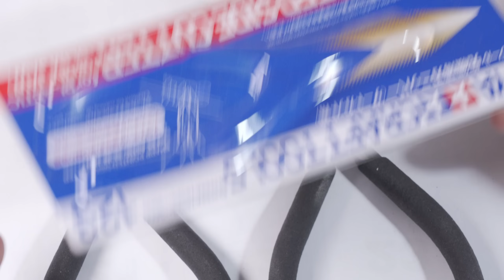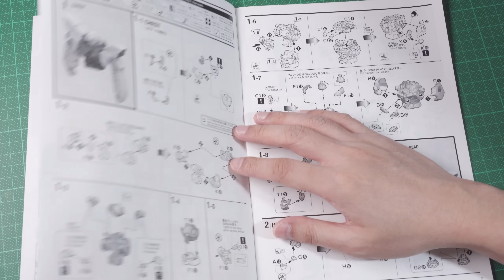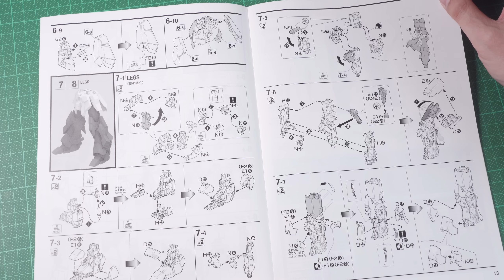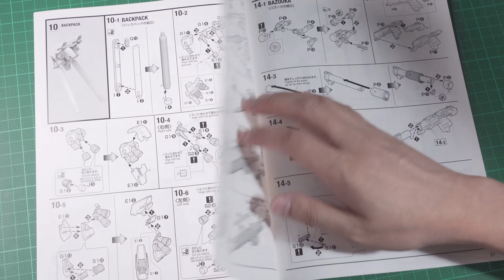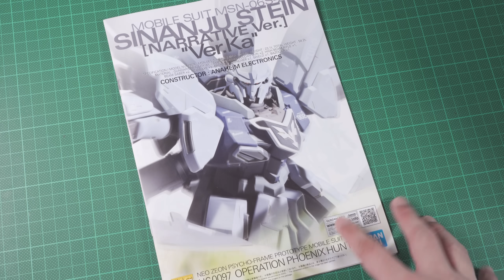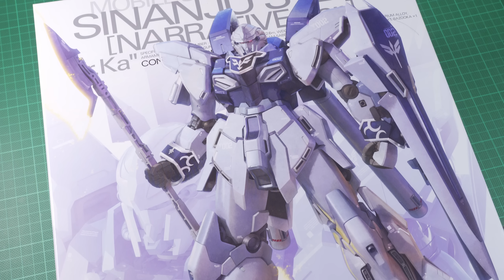[ 田宮123の謎 ] MG Sinanju Stein NT Ver.Ka - 原石新安洲靈異開箱篇 (っ °Д °;)っ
MG 1/100 シナンジュ・スタイン (ナラティブ Ver.) Ver.Ka